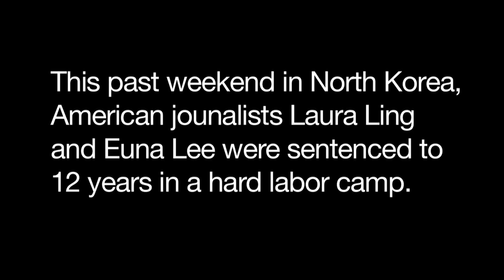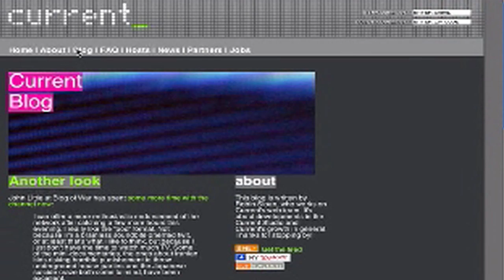Interview with Laura Ling of Current TV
From 2005: then Rocketboom field correspondent Zadi Diaz interviewed Current TV journalist Laura Ling. This past weekend, Laura Ling and fellow journalist Euna Lee were sentenced to 12 years in a North Korean hard labor camp for   attempting to report on Korean refugees along the North Korea-China border.